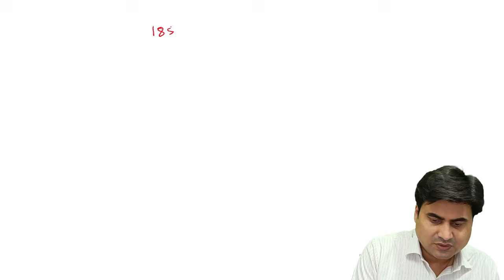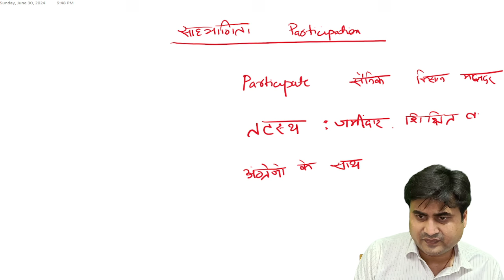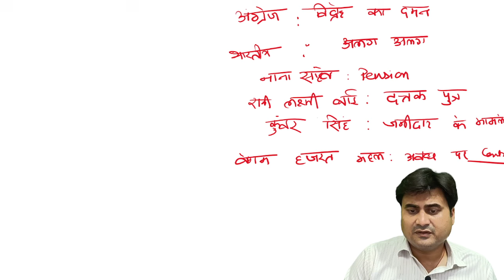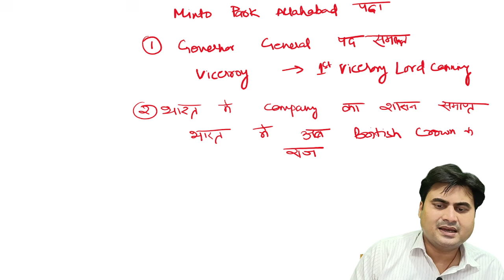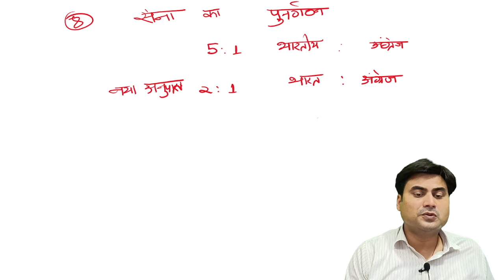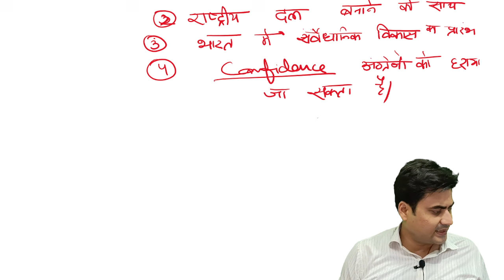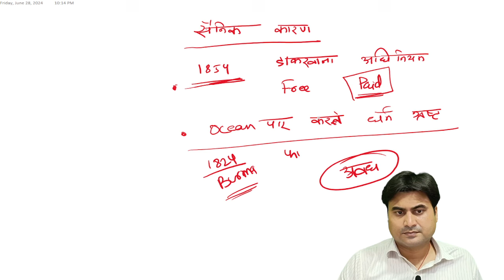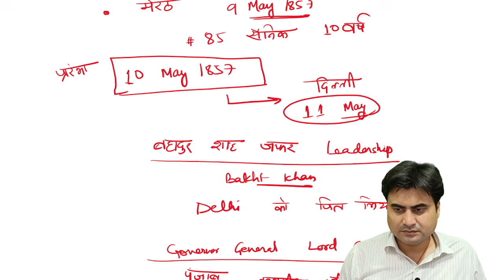1857 Revolt Part 3| 1857 की क्रांति | इस CLASS के बाद अब कुछ भी रटाना नही पड़ेगा SDM RAHUL SINHA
1857 Revolt Part 3 | 1857 की क्रांति | इस CLASS के बाद अब कुछ भी रटाना नही पड़ेगा SDM RAHUL SINHA